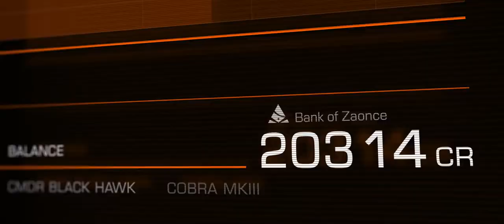Elite Dangerous Trailer